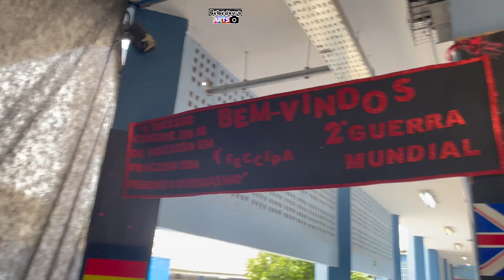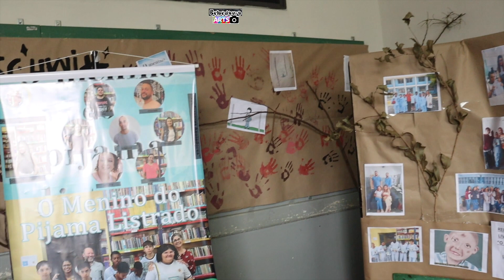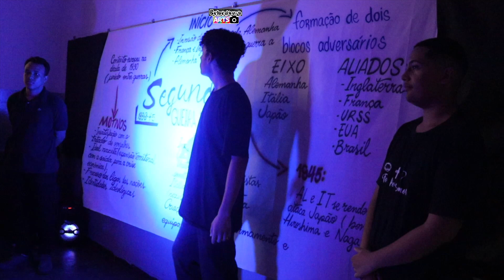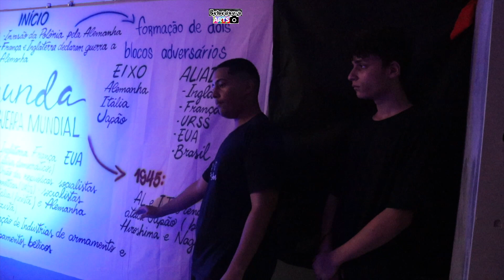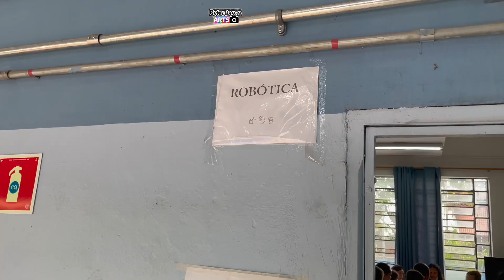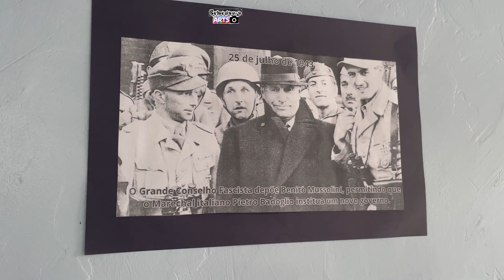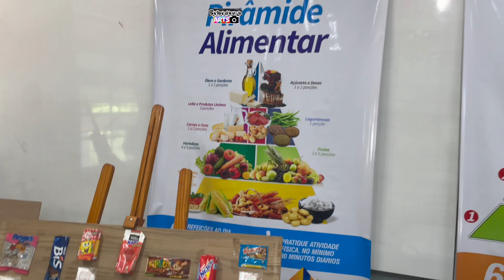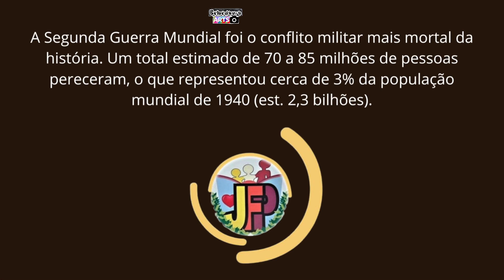FECCIPA -Feira Cultural e Cientica EE Jose Francisco Paschoal -31/10 e 01 de Novembro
Bebedouro Arts promovendo a cultura/história de Bebedouro/SP, cidade coração, acompanhou mais um evento na nossa cidade:

FECCIPA -Feira Cultural e Cientica  EE Jose Francisco Paschoal
Evento para promover a cultura e Ciencia entre os alunos e comunidade
Tema: 2ª Guerra Mundial
Datas: 31 DE Outubro das 08:00 as 16:00 e 01 de Novembro 08:00 as 12:00 2023
Local: E E  Escola Jose Francisco PAschoal  ( Av Maria ) R. Paul Harris, 162 Vila Maj. Cicero de Carvalho, Bebedouro - SP, 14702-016

A primeira edição da Feira na Escola atraiu muitas pessaoas, escolas convidadas e teve o apoio Participação do UNIFAFIBE com espaço Cursos.

Na próxima Quarta; dia 01 Novembro, o evento vai acontecer apartir das 8h00 até as 12:00, participe! Venha conhecer esse espaço incrível   montado pelos alunos para aprender sobre a segunda guerra.

 Venham prestigiar.  Mais um evento de nossade Bebedouro, cidade Coração ❤️📸.

Bebedouro Arts -Pagina destinada para compartilhar a beleza da nossa Cidade Coração- Bebedouro/SP, com fotos videos e tudo mais.
CEO @eulerdomingues